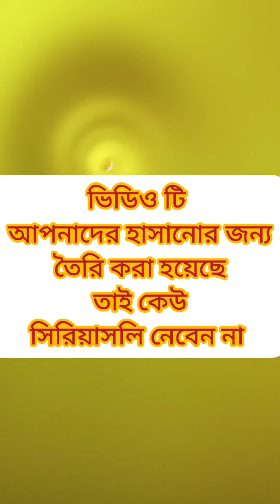খেলা নিয়ে লড়াই 😡 এবং কিছু মজা 😜 কিছু হাঁসি 😂😂 /new Bangla best funny video 😜 HD FAZIL TEAM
This is a funny video channel. We make funny videos in our village. Because we are live in village.
All video are shoot in village side.
Some time we make prank with public and our friends.In this we make some stupid type videos, If you watch those videos, I will challenge you can't stop your laugh.This video was only fun.so don't take this video seriously.
Keep supporting Team HD FAZIL TEAM !